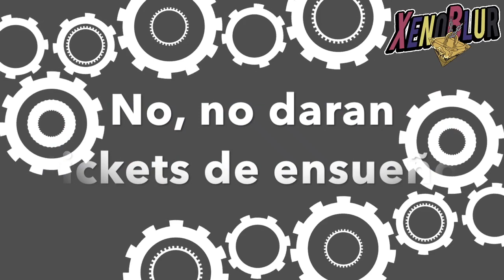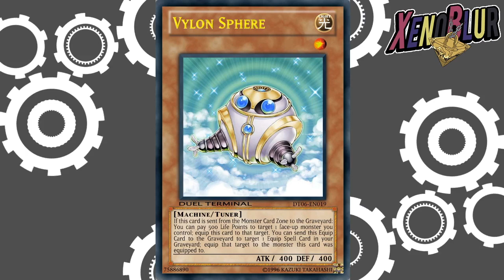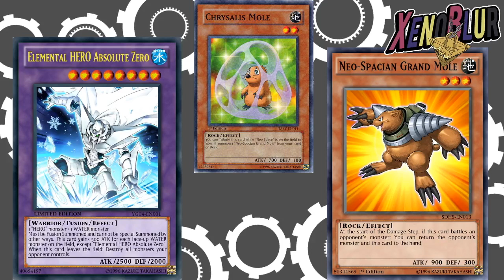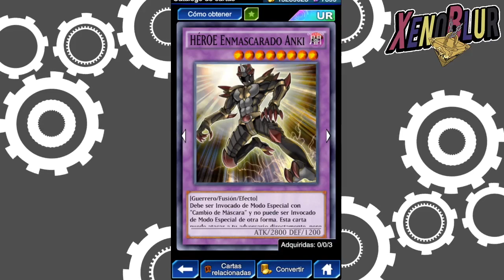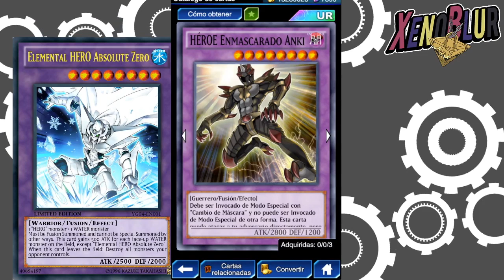Absolute Zero Dentro del Juego? FILTRACIONES Recompensas y Campañas Nuevas | Yu-Gi-Oh! Duel Links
Filtraciones de la semana, recompensas del pvp para Agosto y Septiembre, campaña de WCS. Respuesta a donde saldran el topo y absolute zero.